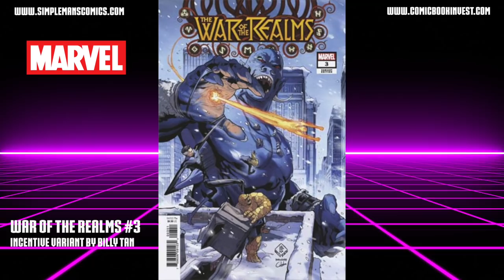Weekly Picks for New Comic Books Releasing May 1, 2019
Comic book release schedule for May 1, 2019: A mysterious techno-virus has been released on Earth, infecting 600 million people and turning them instantly into violent, monstrous engines of destruction in DCeased #1. North America freezes into New Jotunheim. Europe becomes New Svartalfheim. Asia goes up in flames as the new domain of Queen Sindr and her fire goblins. Ulik the Troll lays claim to Australia while Amora the Enchantress raises an army of the dead in South America. Africa falls to the Angels of Heven while Roxxon Oil drops its stakes in Antarctica. Midgard now belongs to Malekith and his allies in War of the Realms #3.  Abigail struggles to get through her every day life as a single woman in a small town. She can only imagine how difficult it will be now that she is pregnant and will soon be a single mother.  All of this plus much more in my weekly picks for new comic books releasing May 1, 2019.

Music in video: "Byrd" by HDBeenDope